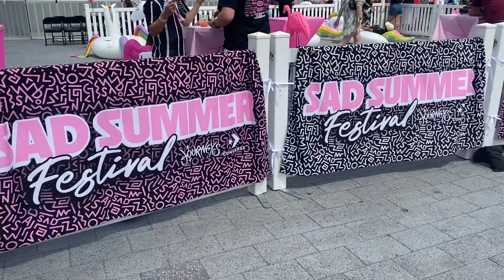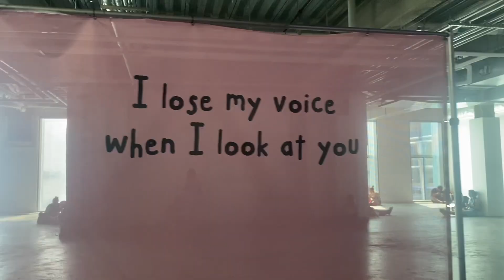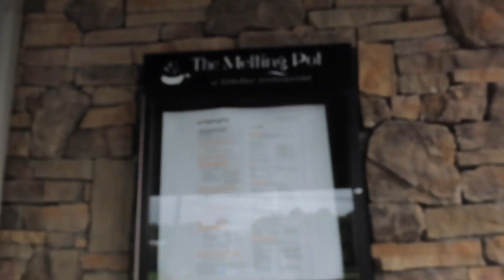August Birthday Diary | Summer Series Ep III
August Birthday Diary “Chapters”
0:00-9:05 A Birthday Gift
It would truly be a sad summer without us here. Pier 17, New York City.
9:06-11:15 The Celebration
J’s ‘backyard bday bash’ ft. music with Vincenzo. Rain or Shine.
11:16-14:20 August 7th, 2024.
A new shirt, a new restaurant, a new age, with the SAME bestie.
Other places on the internet ;)
BIRTHDAY BOY (Prod. Westside Drip)
Possibly the last of the longer formatted videos, for now. New things coming soon.
peace&love
 ~j